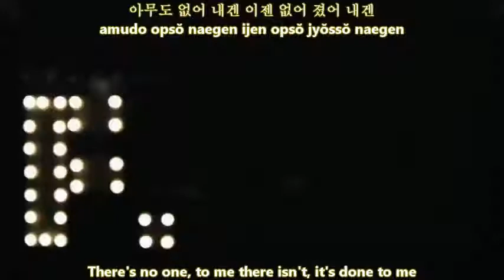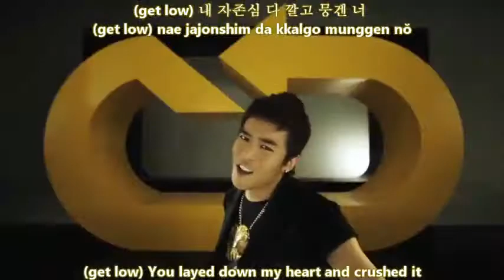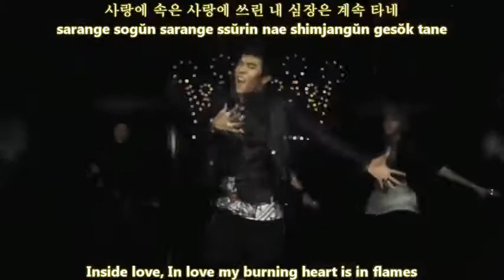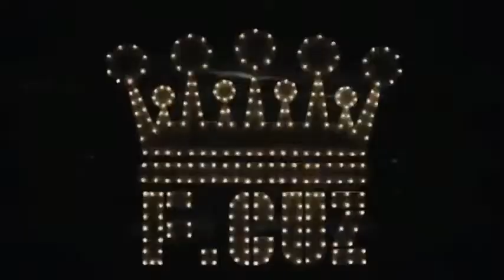YouTube - F.Cuz - No one MV [english subs + romanization + hangul].flv